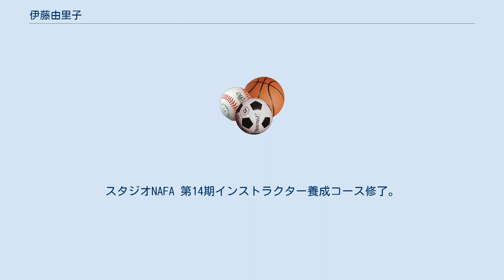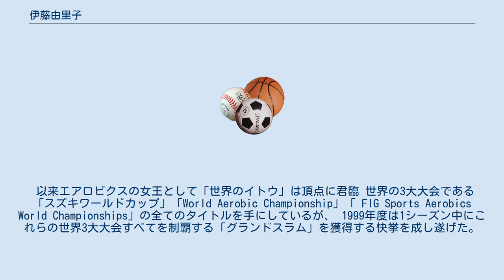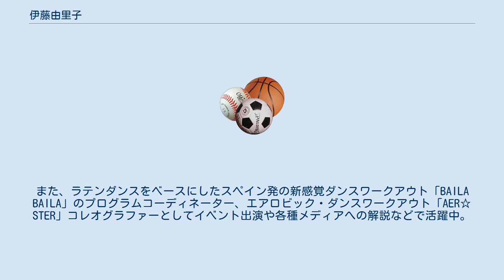伊藤由里子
伊藤 由里子（いとう ゆりこ、1968年12月16日 - ）は、愛知県常滑市出身のプロフェッショナル エアロビック選手でパブリックスピーカー。
世界タイトルを9つ獲得している。
 3姉妹の末っ子として愛知県常滑市に出生。
中京女子大学短期大学部体育科卒業。
スタジオNAFA 第14期インストラクター養成コース修了。
 1988年頃からエアロビクスをはじめ、その年に初めて競技会に参加。
 小中学校時代に器械体操、高校時代に新体操、ジャズダンス、クラシックバレエ、短大時代にモダンダンスを経験。
1996年にスズキワールドカップで世界の頂点をつかむ。
 以来エアロビクスの女王として「世界のイトウ」は頂点に君臨 世界の3大大会である 「スズキワールドカップ」「World Aerobic Championship」「 FIG Sports Aerobics World Championships」の全てのタイトルを手にしているが、 1999年度は1シーズン中にこれらの世界3大大会すべてを制覇する「グランドスラム」を獲得する快挙を成し遂げた。
 これまでにとった世界のタイトルは9つを数え、「LADY AEROBICS」と言われ 世界中のエアロビックファンから愛され続けている。
 現在ではエアロビック選手という枠を超え、音楽を使って体を動かす事の素晴らしさを伝えるパブリックスピーカーとして活動。
また、ラテンダンスをベースにしたスペイン発の新感覚ダンスワークアウト「BAILA BAILA」のプログラムコーディネーター、エアロビック・ダンスワークアウト「AER☆STER」コレオグラファーとしてイベント出演や各種メディアへの解説などで活躍中。
2016年4月1日からは一般社団法人「日本フィットネス&ダンスインストラクター協会」の代表理事も務めている。
 ^ 伊藤由里子 (2014年1月5日). “家族ゴハン☆”. YURIKOの今日のヒトコトひとりごと. CyberAgent. 2017年4月23日閲覧。
 ^ "競技エアロビック・伊藤由里子". 挑戦者〜No.1への階段〜. Episode 第47. 13 March 2010. テレビ朝日. 2017年4月23日閲覧。
 ^ “ご挨拶・協会概要”. 一般社団法人 日本フィットネス&ダンスインストラクター協会 (2016年4月1日). 2017年4月23日閲覧。